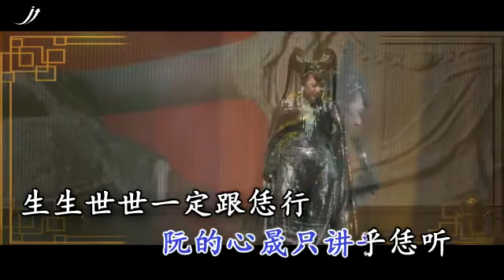Just Sing To Let You Hear (Hokkien)只讲乎恁听(福建) by Liu Ling Ling 刘玲玲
Lyrics by Ci Mei Music Composed and Arranged by John Teo. Performed at HGH Convention Centre KL in Grand Guanyin Charity Spectacular Concert 观音慈善大汇演 9/3/19. Video by Kevin Music Studio and DVD Karaoke by John Teo Productions Pte Ltd .